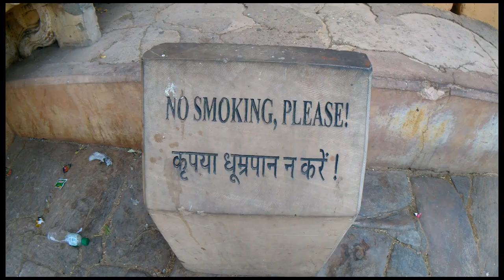COMPLETE JOURNEY OF AMER FORT/PALACE I AMBER FORT/PALACE II PINK CITY II JAIPUR RAJASTHAN II VLOG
THE COMPLETE TOUR OF AMER  FORT.